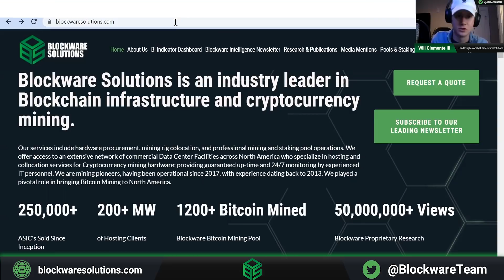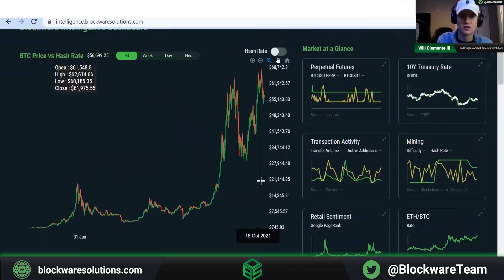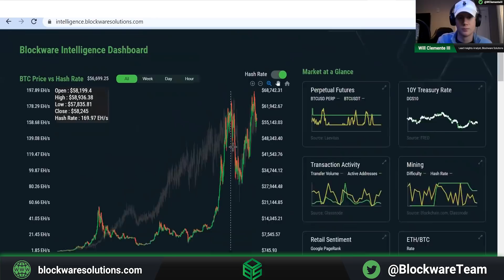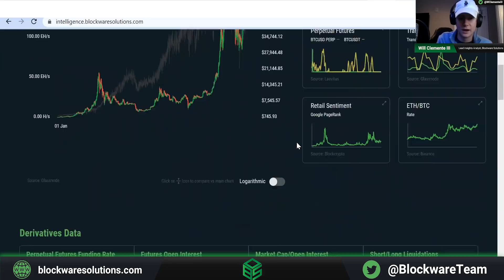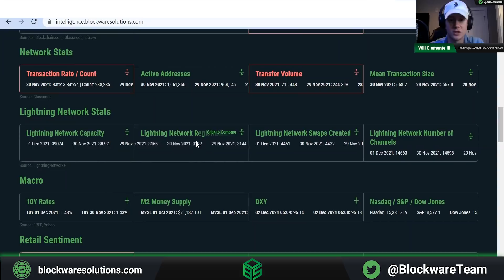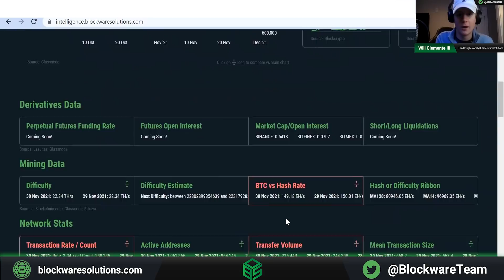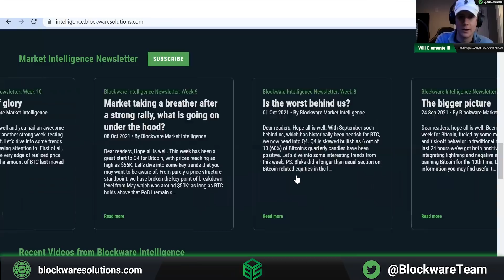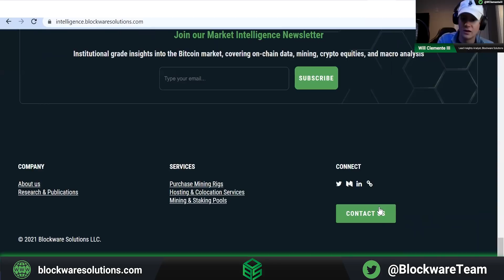Blockware Intelligence Indicator Dashboard Walkthrough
For this episode, Lead Insights Analyst walks us through our newly launched Blockware Intelligence Indicator Dashboard. Let us know what you think! All feedback is greatly appreciated.